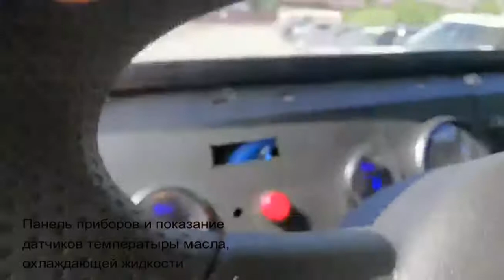Спуск на землю вездехода BV-206 Лось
Приветствую всех !
Вот и наступил долгожданный момент когда наш строящийся гусеничный вездеход снегоболотоход BV-206 Лось сошёл со стапелей нашего производственного цеха и сделал первые уверенные шаги по условному бездорожью.
Была проведена проверка ходовых качеств, работа гидроцилиндра вертикального подъёма и системы гидравлики отвечающей за осуществление поворота.
Все подробности в видео ролике !